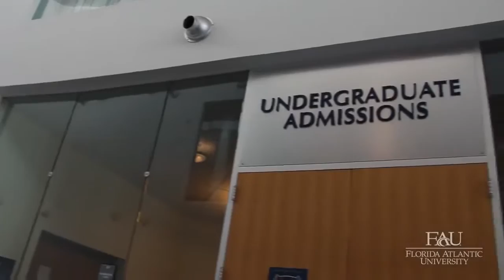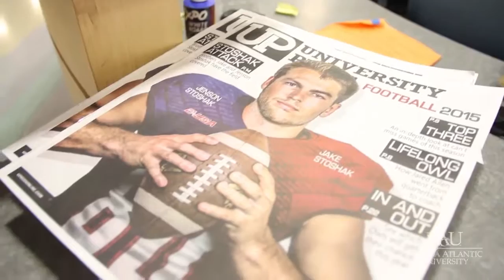Study in the USA with MOD Education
Florida Atlantic University is one of our many USA options. Start an undergraduate programme with WAEC/NECO only or a postgraduate programme with 3RDCLASS/HND!